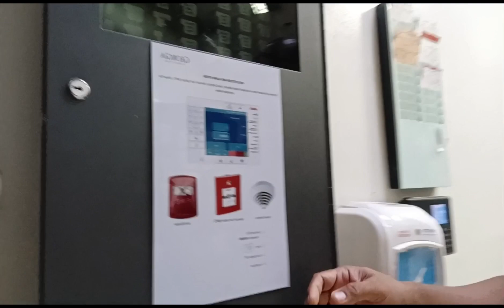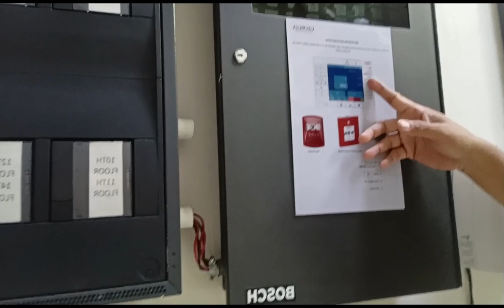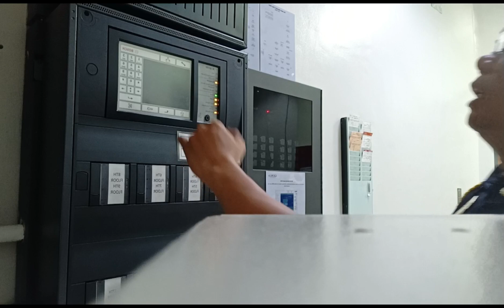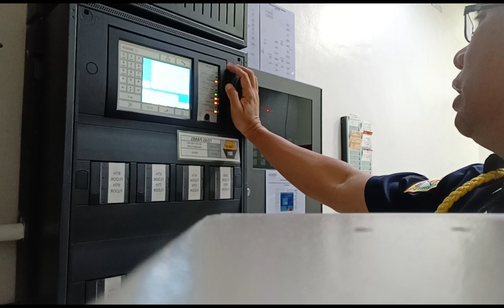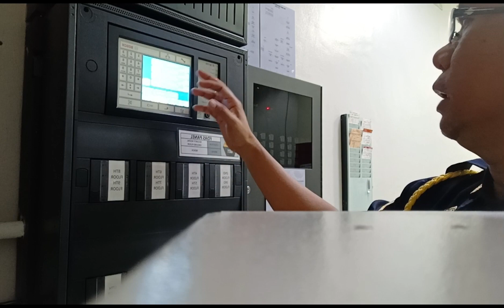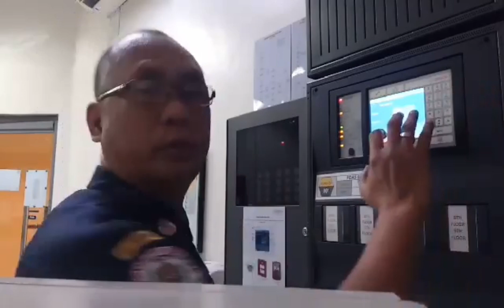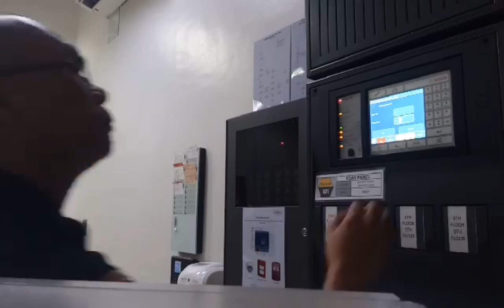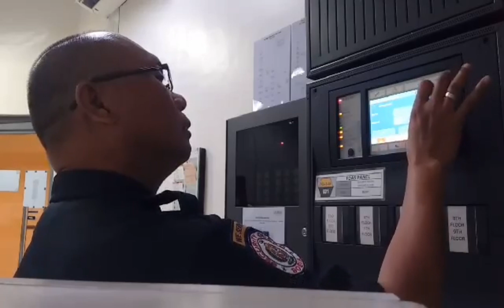February 23, 2023